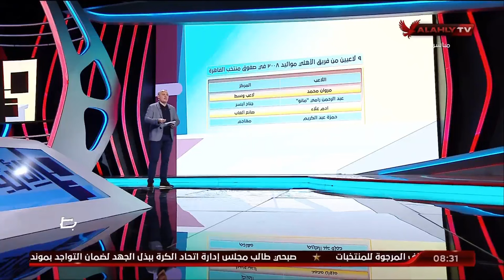محمود بيومى يتحدث عن فوز منتخب القاهرة 2008 امام منتخب الاسكندرية وتألق ناشىء الاهلى